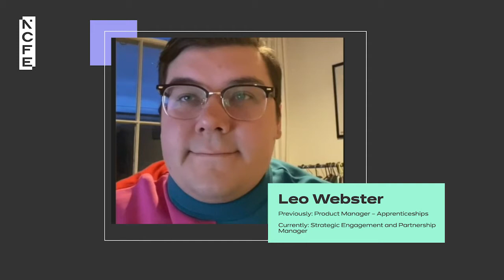National Apprenticeship Week - Leo's story